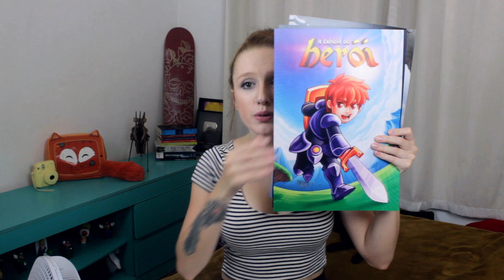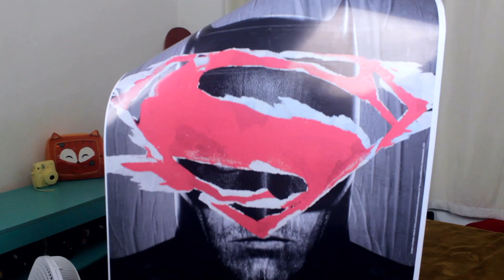Favoritos de Março